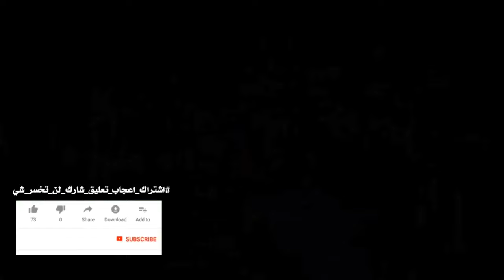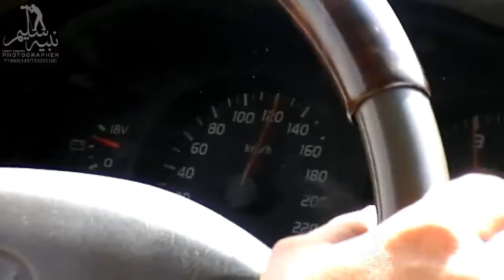طـــريــــق🔴تـــعــــز🔴 الـحديـــدة 🚗2009 🇾🇪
خط تعز هجده مقبنة البرح المخاء  حيس بيت الفقية
تصوير ومونتاج
نبيه عبده سليم
كافة الحقوق محفوظة
A pleasant excursion on the western coast of Yemen
خطوط اليمن
طريق اليمن
الساحل الغربي
الحديده
المخاء
بيت الفقية
حيس